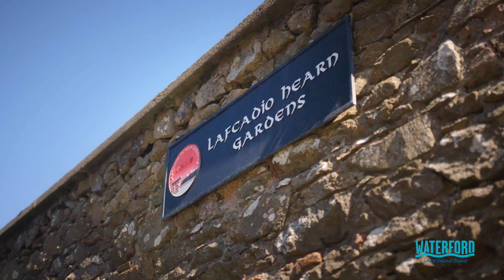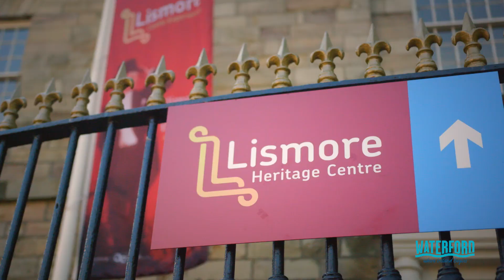Visit Waterford ‘Where Ireland Begins’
Waterford, a glittering gem in the Sunny Southeast is the ideal place to start exploring Ireland's Ancient East. Begin your story here in Waterford and check out some of the amazing things to do in Waterford City and County. Where Ireland begins. Visit Waterford have created this amazing video to showcase from mountains to coastline and everything inbetween.